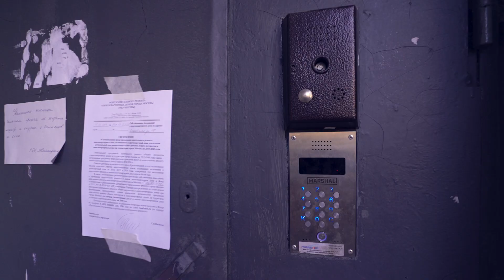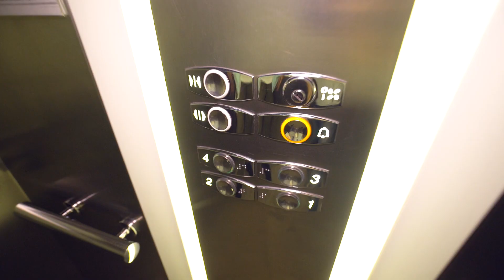К чему приводит СКИБИДИ ЧЕЛЛЕНДЖ?! | SKIBIDI CHALLENGE | Пародия by Пацаны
Мы следим за трендами с самого их зарождения. Но такого еще не было. Что же сделал с людьми SKIBIDI CHALLENGE?!

Встречайте, пародия на СКИБИДИ ЧЕЛЛЕНДЖ от Пацанов!

Если хотите, чтобы мы сделали пародию на вашего